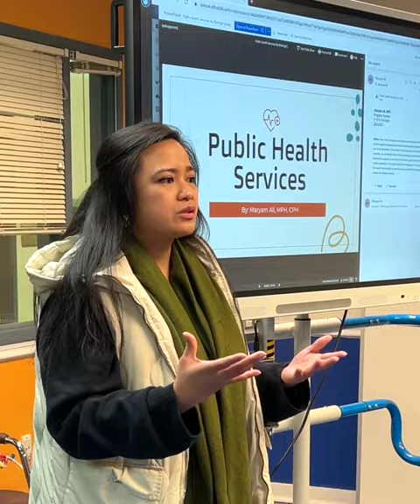Public Health AmeriCorps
In 2023, NJCDC launched a new AmeriCorps program, the Paterson Public Health Corps (PPHC). These members also work in community schools to eliminate barriers to success for students and families, but have a specific focus on improving access to mental health services and resources.